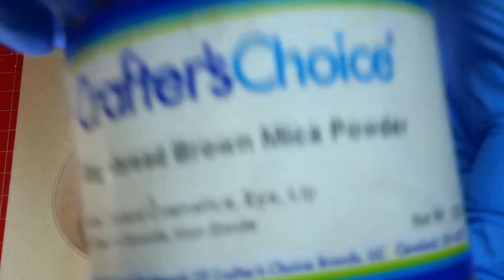Wild at Heart Handmade Soap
We made soaps inspired by TV shows. Since I cut the cord to cable tv I have become a binge watcher ... and my favorite show is usually the one I am binging on at the moment.

And the show I am bingeing on at the moment is "Wild at Heart" on Acorn TV. I usually go more for the detective or action shows, so I am surprised that I like this family drama.

Wild at Heart is about a Veterinarian who takes his troubled, blended family on a trip to Africa and then they stay to take on a run down game reserve. Lots of kid friendly family & animal drama.

I designed my soap based on the animals. The rich browns with a little white to off set the dark colors. I went for a more striped look then wavy ... somewhat successful. The scent I chose because it is what I think Africa should smell like ... a rich sandalwood blended with plumeria. An of course we had to add the Heart!!